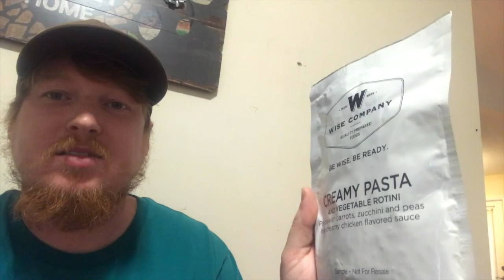The channel trailer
This is a trailer for all of our adventures.